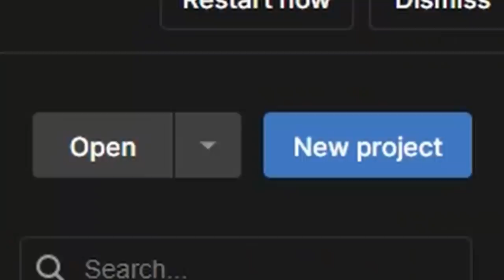I SHRUNK Gorilla Tag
I shrunk Gorilla Tag by downloading gorilla tag into unity! I used monkemaploader and got some friends to join.

C0170N
Pumpko

If you want to download this map for yourself here it is!